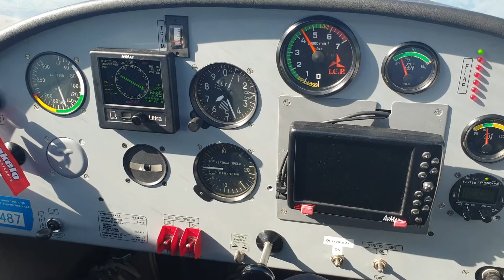Flying close to the Sibillini mountains on May 9th 2021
Flying close to the Sibillini mountains on May 9th 2021 on a Tecnam P92